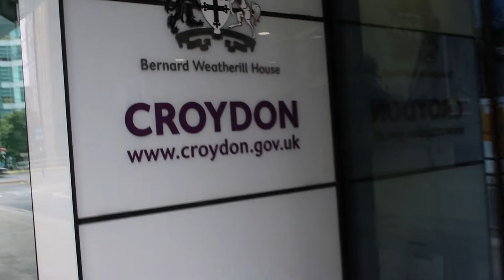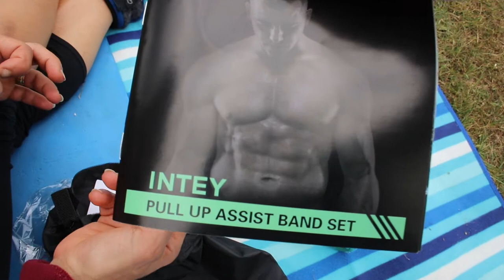(Funny) Resistance bands workout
Fantastic resistance band set

Gymnastic rings are also amazing in my workouts

Resistance Bands - buy the thicker ones. Way better quality
Gymanstic rings
Door chin up bar
Free standing chin up bar. One day, I will buy this beast!

We were messing around with them in the video but actually I am using them regularly now. They are brill! Definitely I will use them when travelling or when I can't get to a gym.

Keeping fit during the lockdown with the gyms closed has been great fun as I've been learning lots of other exercises such as bodyweight exercise, gymnastic rings and dancing. I bought these resistance bands and had them unopened for a few weeks before I met up with my great friend and Pilates teacher Lalla in Croydon.

Do some exercise every day of your life people! You don't need to do a hard workout in a gym for two hours. Little bits here and there are great and have fun and smile while you workout!

Ritchie Rosson
Magic Shows/Family Entertainer based in Sutton, London